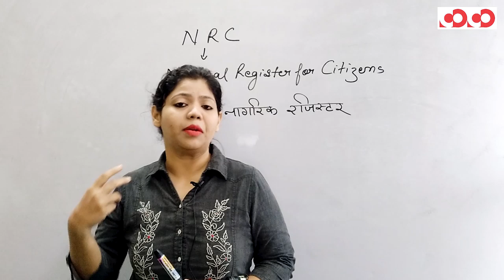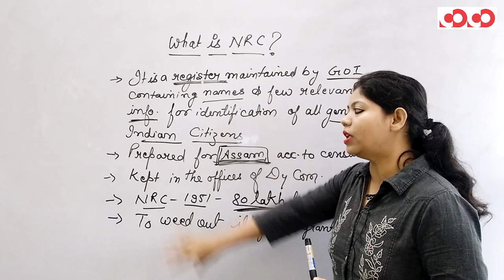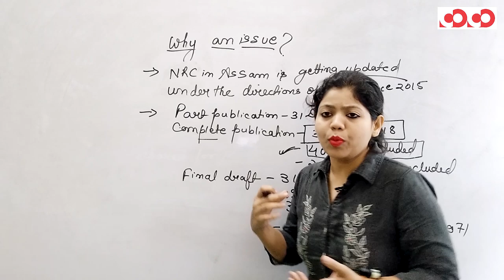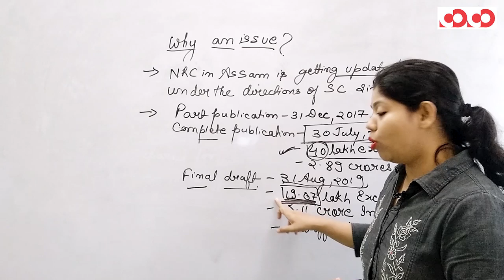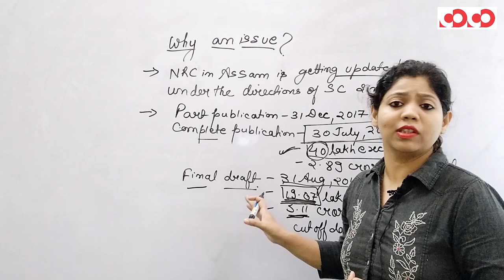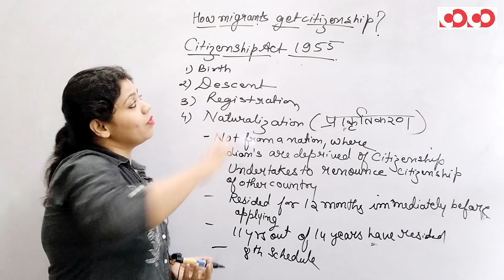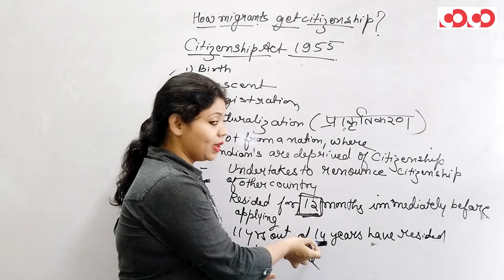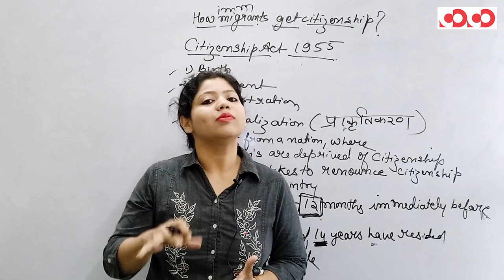NRC 1 by Nikahat Parveen Khan ma'm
NRC || The National Register of Citizens (NRC)
 is a register containing names of all genuine Indian citizens.

CGPSC Mains Test Series 2019